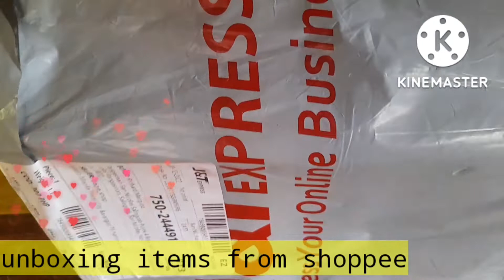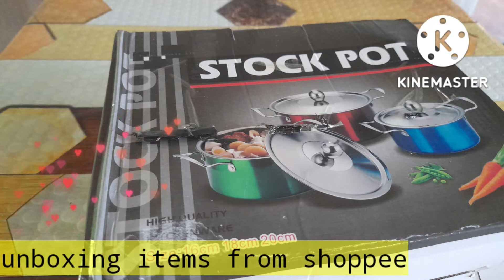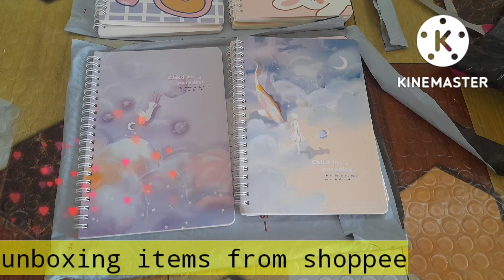UNBOXING SHOES FROM SHOPPEE